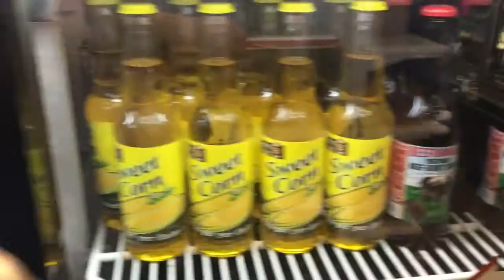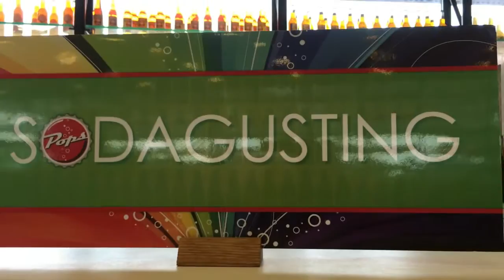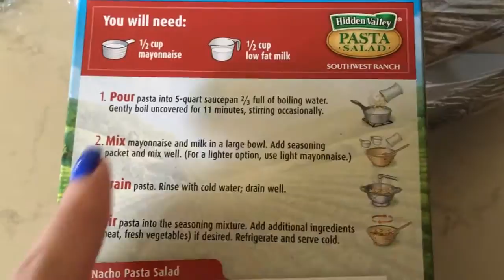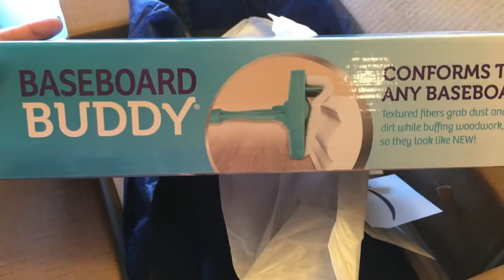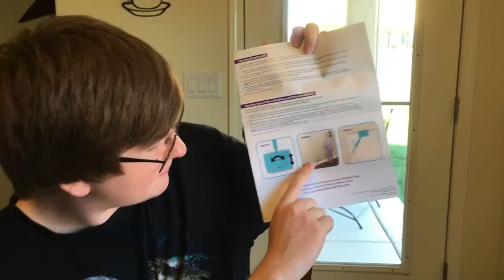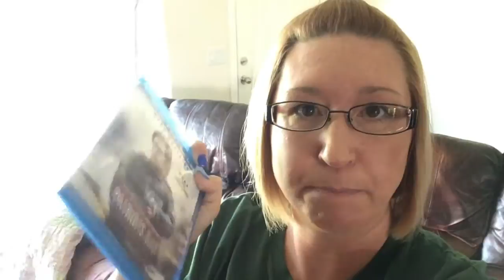VLOG ~ Vacation, Coffee O'Clock & Jury Duty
Hello!! I take you around with us for 4 days of laughing, catching up and hanging out.

Cherry Pitter in video